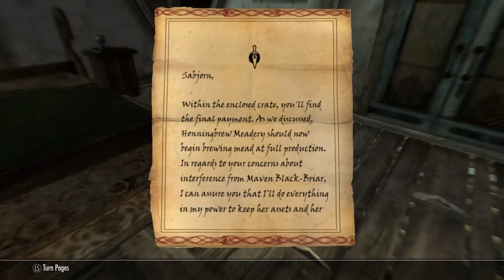Skyrim - The Honningbrew Meadery Job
Another Thieves Guild quest conquered today!